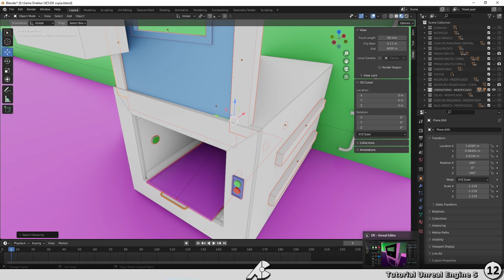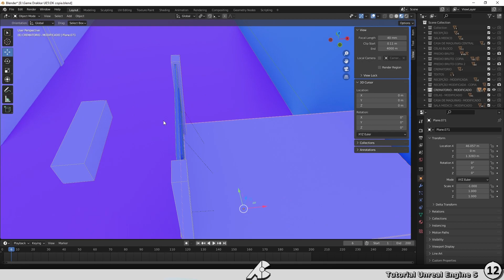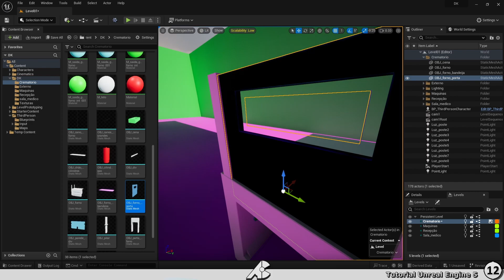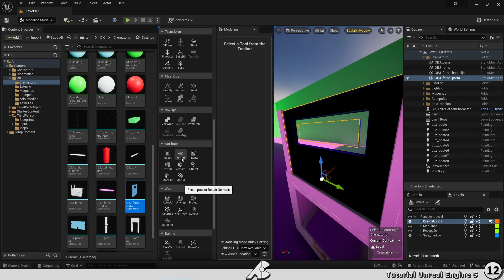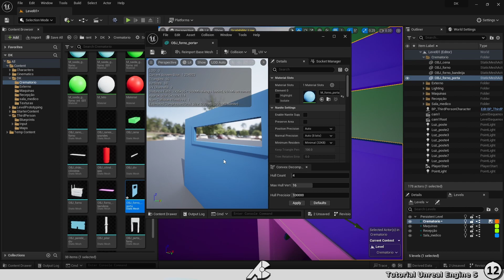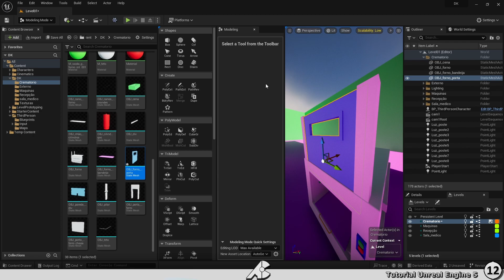Tutorial Unreal Engine 5 #12 - Face Orientation / Face normal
Uma solução simples e bem eficaz contra este BUG que acontece dentro da Unreal 5.

MEU PC
RTX 2060 Super
I7 9700
16 GB de RAM DDR4